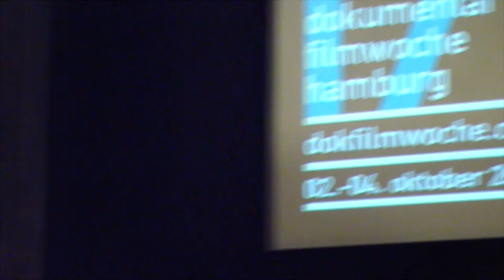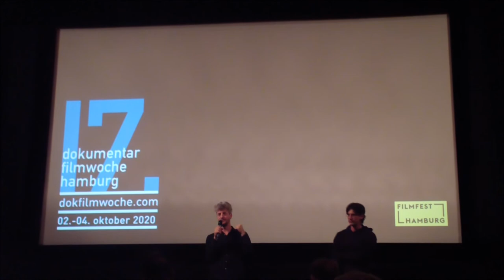Filmfest Hamburg 2020 - "Wunderschein"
Regisseur Guillaume Cailleau spricht auf dem Filmfest Hamburg 2020 über "Wunderschein".